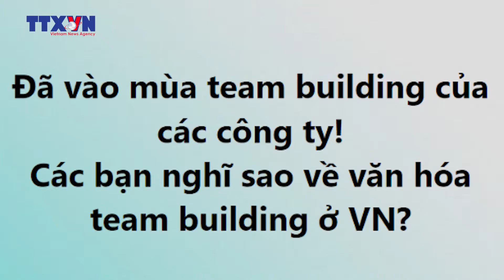Xôn xao câu chuyện nhân viên ở Hà Nội sẽ bị đuổi việc nếu từ chối đi du lịch cùng công ty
Mới đây, tờ quyết định cho nhân viên nghỉ việc vì không đi du lịch cùng công ty đã khiến cư dân mạng bàn luận sôi nổi và nhận được nhiều luồng ý kiến khác nhau. Hãy cùng chúng tôi tìm hiểu kỹ hơn về câu chuyện này trong bản tin ngày hôm nay./.